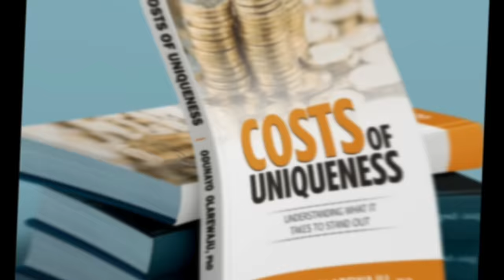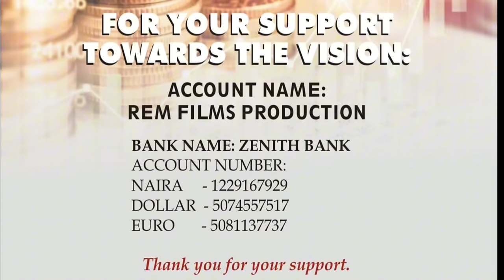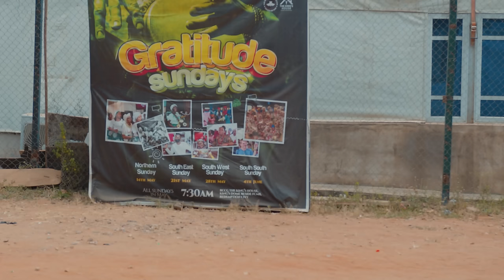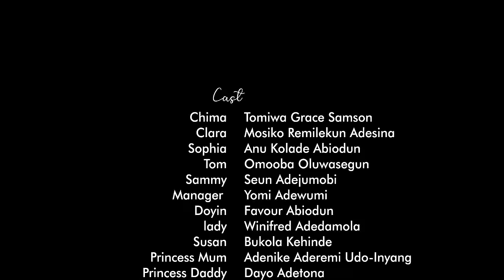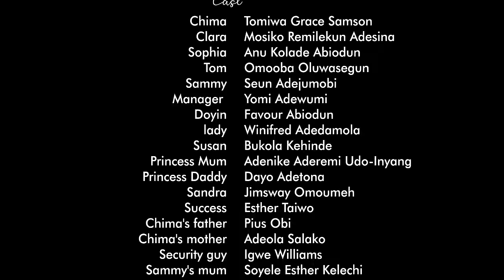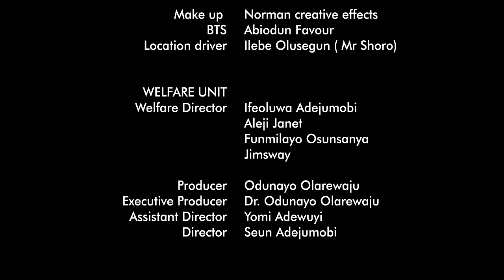FAR-AMISS PART 2 - Produced by Dr Odunayo Olarewaju